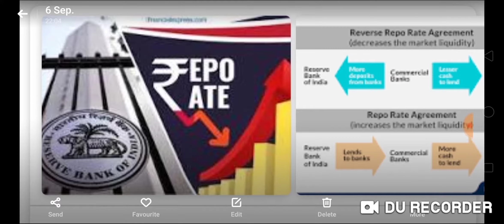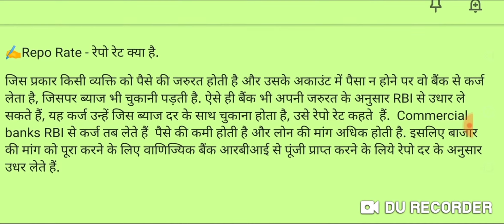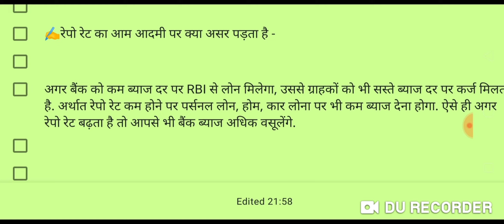what isरेपो रेट ?. रेपो रेट के बढ़ने या घटने से मार्केट में क्या असर पड़ता है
What is repo rate and what is its effect रेपो रेट के बढ़ने या घटने से आम आदमी के जीवन पर क्या असर दिखता है ?मार्केट में क्या असर होता है"?